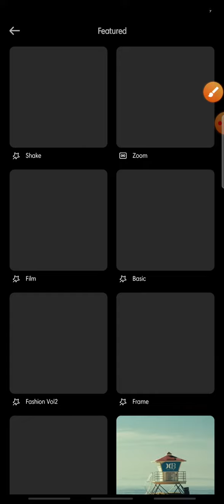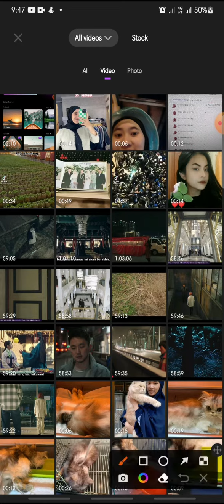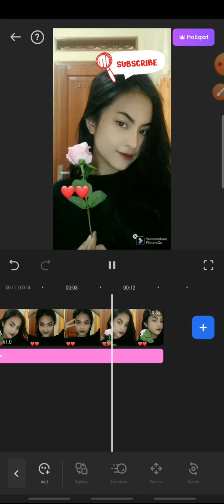Like And Subscribe Stickers On Filmorago Apps